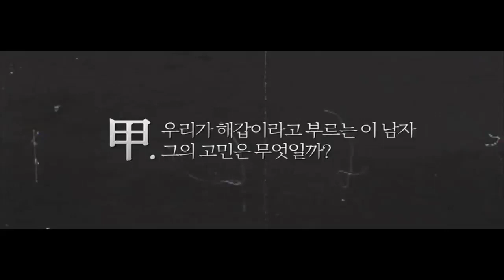남쪽으로 튀어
오쿠다 히데오 초특급 베스트셀러를 김윤석 주연 영화로 만난다!

저마다 마음의 병을 안고 사는 현대인들에게 통쾌하고도 유쾌한 처방전을 제시해준 쾌작 《공중그네》, 《인 더 풀》의 작가 오쿠다 히데오가 선사하는 또 하나의 감동 코미디. 《남쪽으로 튀어!》는 나오키상 수상작인 《공중그네》에 이은 첫 장편소설로 저자가 3년이라는 긴 시간 동안 공들여 집필한, 문학적인 도약이 돋보이는 대망의 신작이다.
사회주의 학생운동에 헌신하다 우여곡절 끝에 아나키스트로 분파한 아버지를 둔 사춘기 소년 우에하라 지로의 일상을 그린 성장소설로, 도저히 이해할 수 없는 아버지의 행동에 휘둘리는 가족과 그 과정에서 성장하는 지로의 이야기가 한 편의 모험담처럼 장대하고 유쾌하게 펼쳐진다.